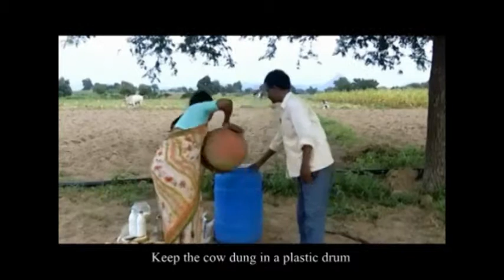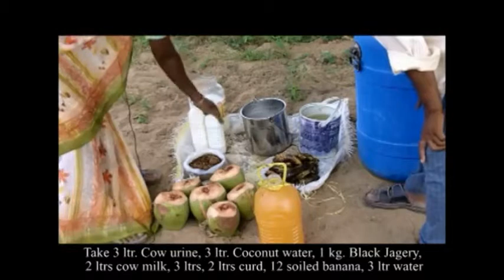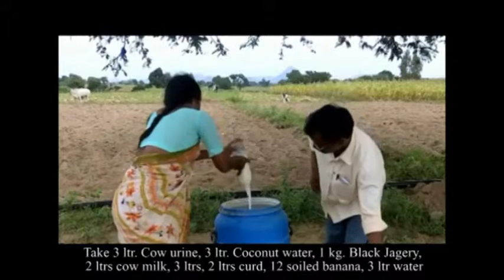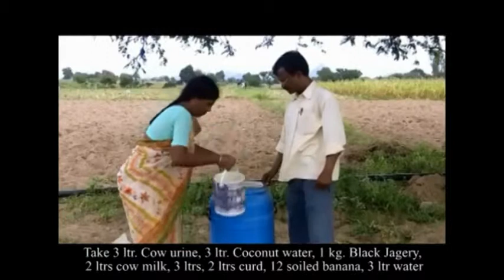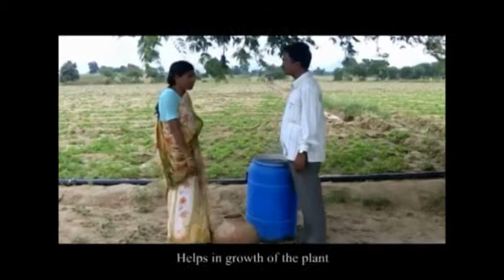AP_Preparation of Panchagavya_Dubbed in Hindi